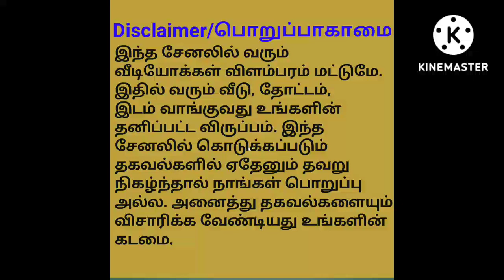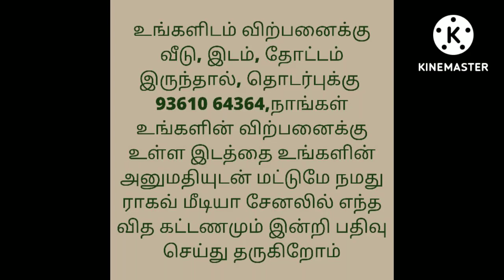Land with Labour House For Sale/Free EB Service, Welland Borewell Facilities/Ragav Media Real Estate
Total land -32 acre
How many owners-1
Road access-on road property
From village distance-2km
Open well-2
Borewell-4
Asking price-25 lak final
From highway distance-12km
Documents details-clear Documents
Location- Jeyamangalam,near periyakulam
Theni district
Tamulnadu

Cocunt tree-2400no
Mango-500
Amlatree-500
Bangala-1
Labor quarters-1
Swimming poll-1
Free EB service-4

house design#3850x90
house design#
19architecturesmall
ToursReal Estate
money in real estateluxury
developmentlife of a real estate